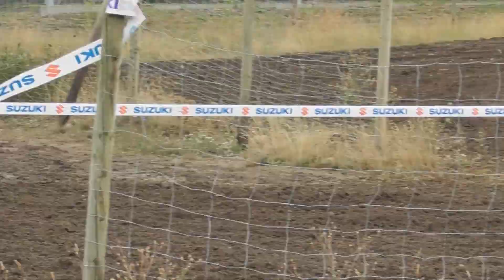Teutschenthal Internationales Klassik-Moto-Cross 22.08.2020- Teil 7